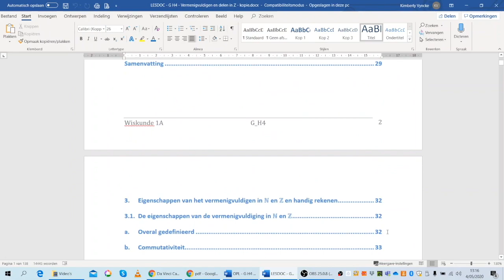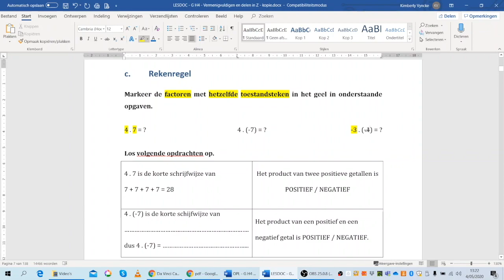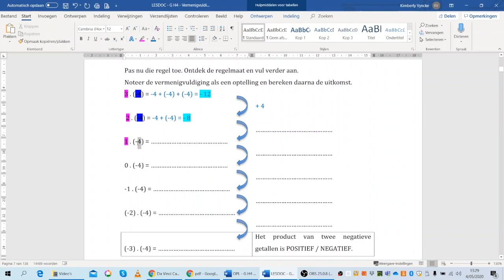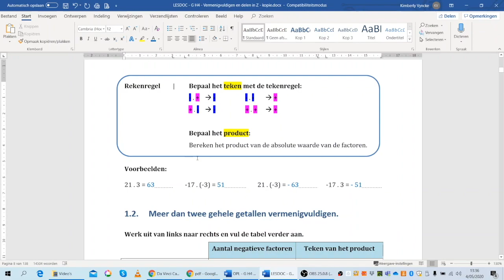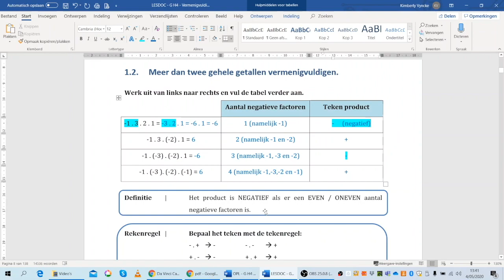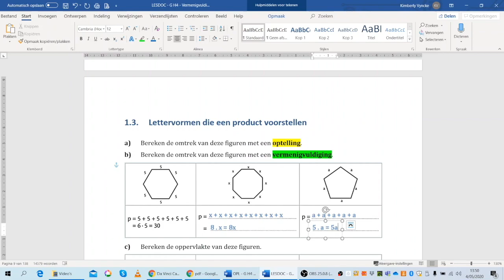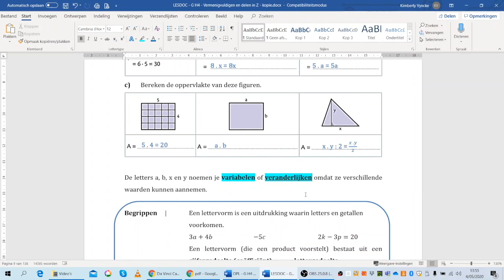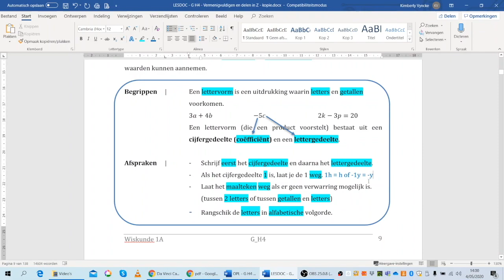Vermenigvuldigen van gehele getallen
Deze video gaat over Vermenigvuldigen van gehele getallen